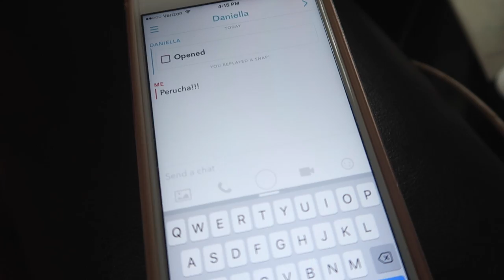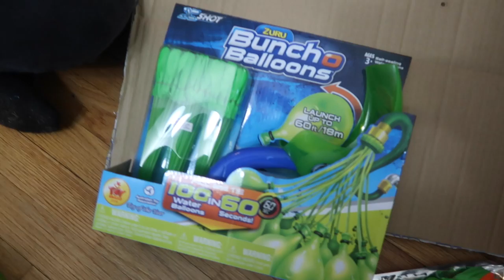FUTURE SOCCER ATHLETE! (7.27.16 - DAY 952) DAILY VLOG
Morning travels + soccer athlete + we've got some packages + jingles + toy haul again